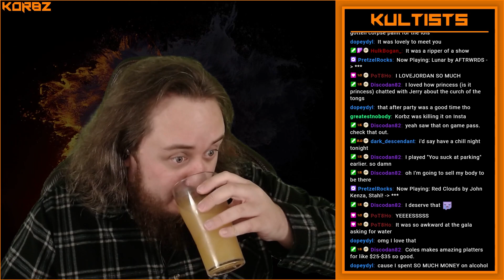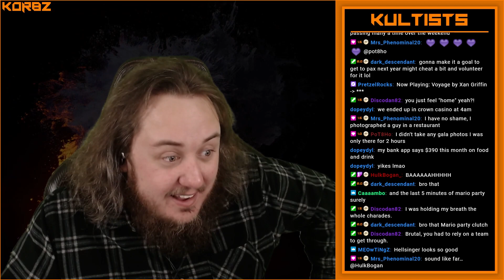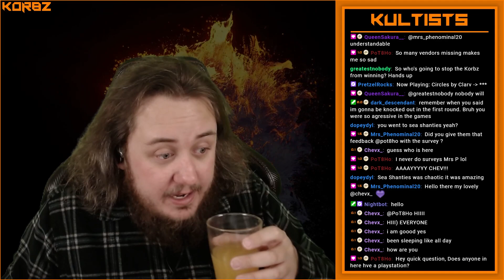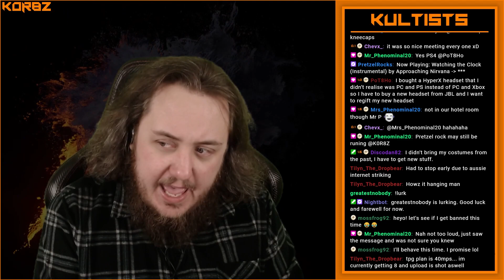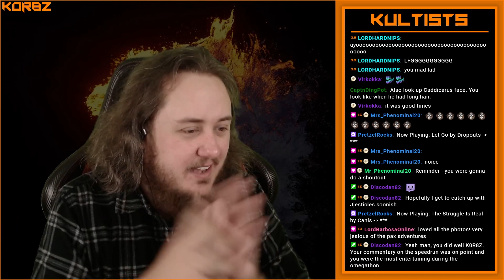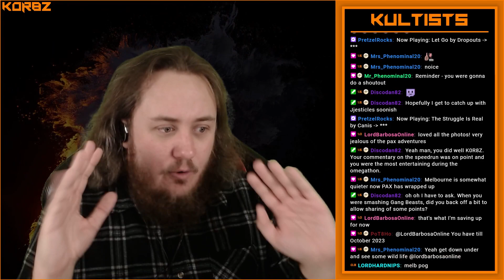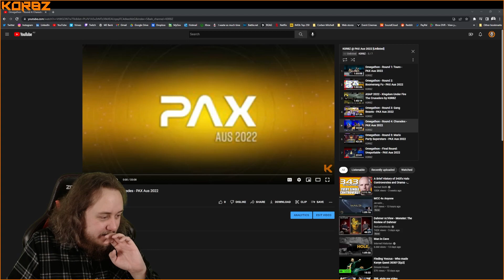First stream back from PAX Aus 2022 | Twitch VOD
The latest and greatest clips and highlights of K0R8Z on Twitch.